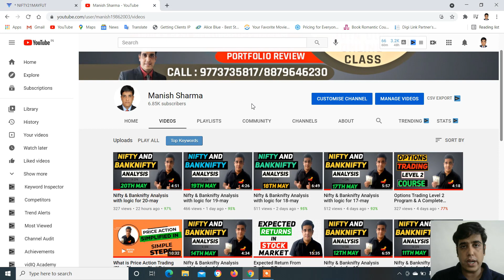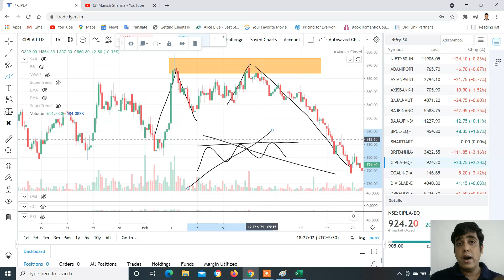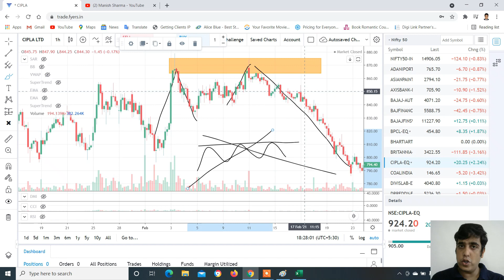What is Support and Resistance Levels in Share Market?Technical Analysis Basics|Learn with me Part-2